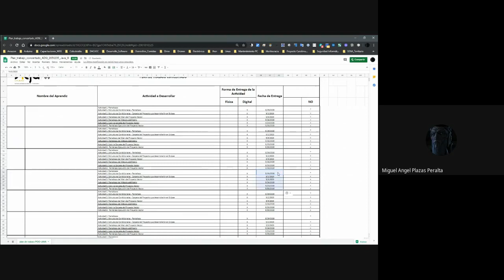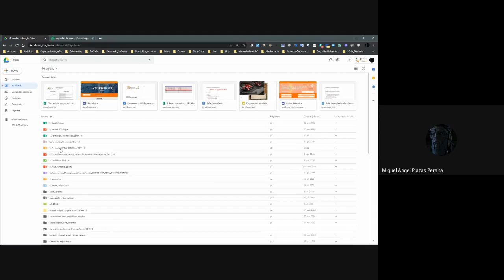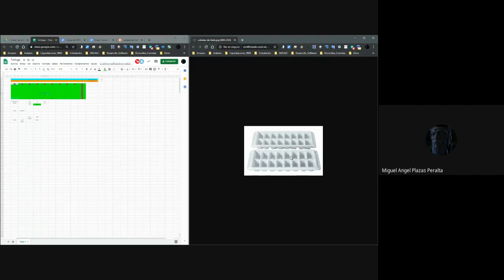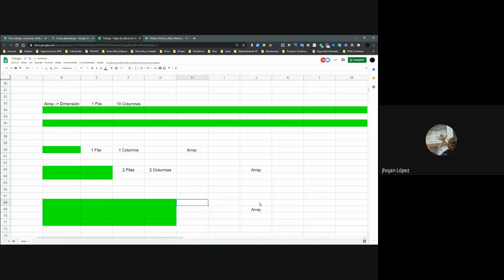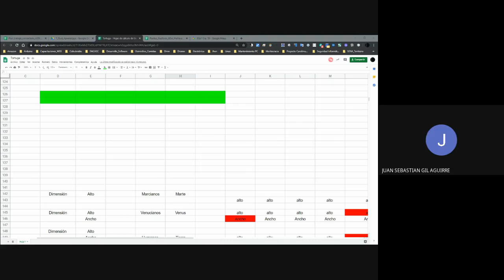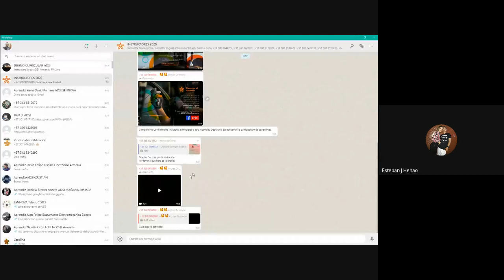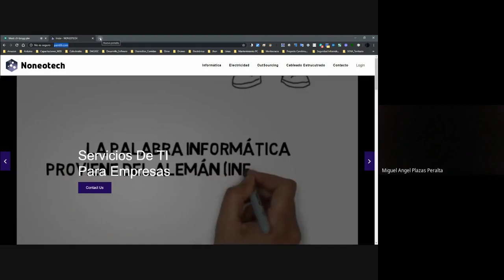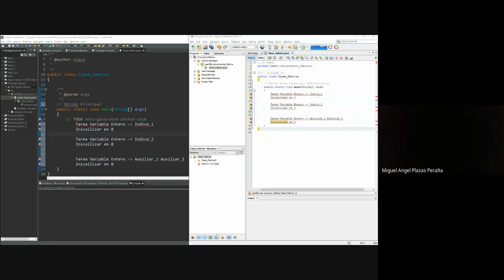Proyecto I Eclipse Netbeans